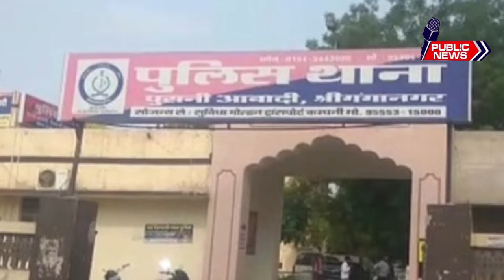NHRC issues notice to Rajasthan govt over ‘auctioning of girls’ to settle financial disputes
The NHRC on Thursday issued a notice to Rajasthan government over reports that girls are “being auctioned on stamp paper” in half a dozen districts of the state and the refusal thereof is resulting in the “rape of their mothers to settle financial disputes on the diktats of caste panchayats”.